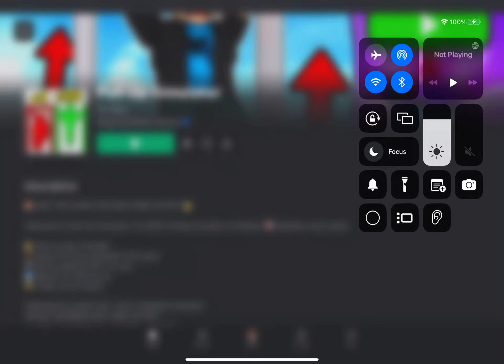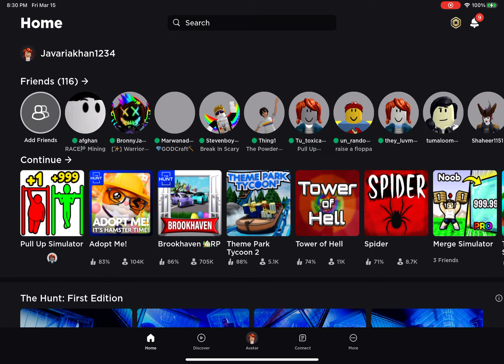Pull up simulator roblox part 2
Hello my name is Javaria and yesterday I played pull up simulator roblox part 2 and I had fun and I spin the wheel and did gift rewards and then I made a new friend and everything okay thanks for watching please like

And share and make sure to subscribe my channel press the bell button and press all button oh and I will play pull up simulator roblox part 3 coming tomorrow stay soon bye everyone…?”

Views

More likes

More views

Bye guys